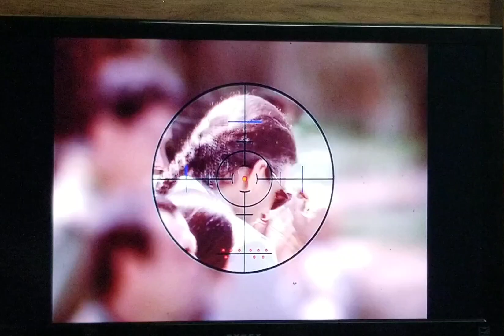Sniper - Beckett ambushed